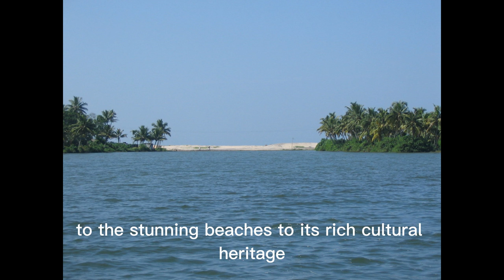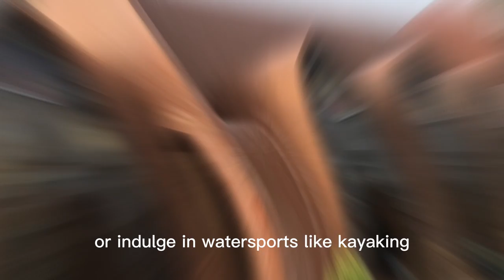Kerala travel vlog: Ep3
Kerala Travel Vlog 2023

Kerala is a state in the southwestern region of India known for its spectacular natural beauty. It has a rich culture, vibrant history and is known for its serene backwaters, lush greenery, and exotic wildlife. It is home to a variety of flora and fauna, including tigers, elephants, monkeys, and more.

Kerala is one of the most popular tourist destinations in the world, with a wide range of activities available. From its relaxing Ayurvedic treatments to the stunning beaches, to its rich cultural heritage, Kerala has something for everyone.

Kerala's cuisine is also unique and is famous for its use of coconut and spices, giving it a unique flavor. Dishes like the Kerala Fish Curry, Idli, Dosa, and Appam are must-tries for visitors.

Kerala is also home to some of the most beautiful temples in India, including the Padmanabhaswamy Temple, Guruvayur Temple, and Sabarimala Temple. All these temples are known for their beautiful architecture and are a must-see for visitors.

Travel Managers pro is a dedicated and trusted window on the world, bringing knowledge, insight, and information to a community of people who want to experience it. Join us for Travel Managers pro Originals and learn about our hottest travel ideas and destinations. Get the experience from the comfort of your home and for those of you whose hearts remain empty, can plan ahead and get these experiences in person on your next tours.

Help us by purchasing products/services that may suit your needs and taste by visiting the embedded links in the Descriptions of every video.
For the aspiring and boss Content creators and moderators in you, here is a link to more than an Analytics platform for Youtube: shorturl.at/egIP6. You can do so much more, and take your channel to the next level.
If you want to Start Selling your products on Amazon I am sure this link to Sell with Amazon will get you started on the right note: shorturl.at/IKVYZ
For amazing audio content on Amazon you may want to try this
Amazon Bounty is the next big thing, Promoting Amazon services is just as easy as promoting products – you just integrate an Associate Link or banner into your website.
New Content will be uploaded on a monthly basis.

Thank you for viewing the Travel Managers pro.